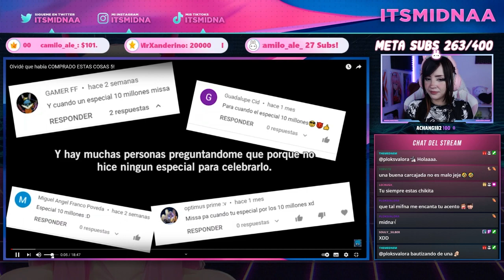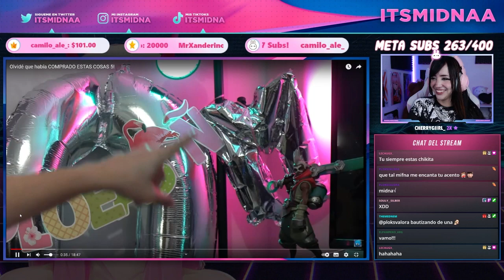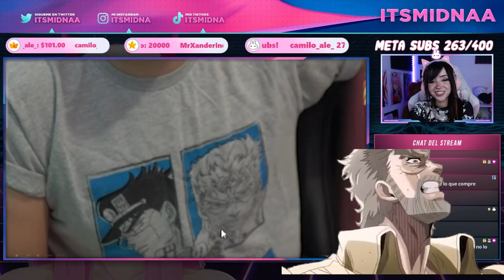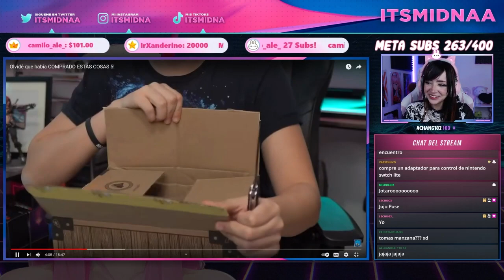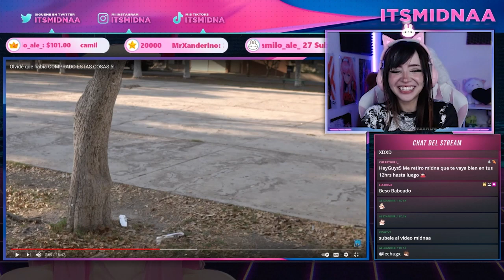HABÍA OLVIDADO QUE COMPRÉ... || STREAMER REACCIONA A MISSA || ItsMidnaa reacciona a MissaSinfonia